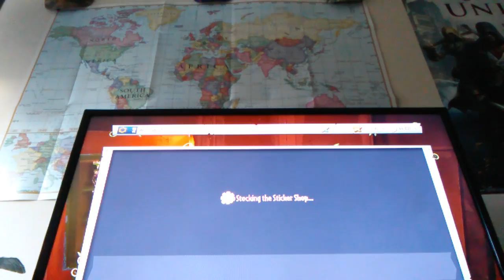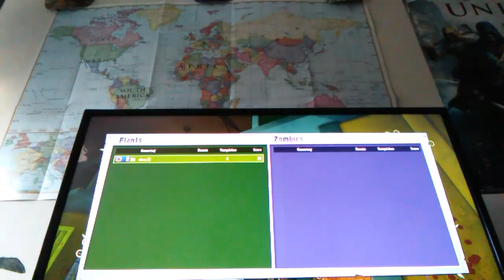Gw2 citron part 2